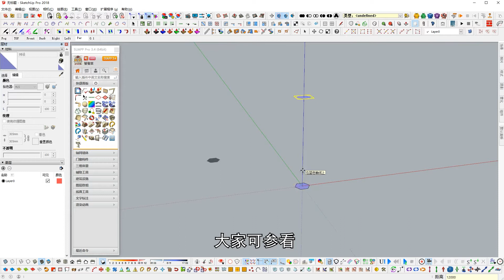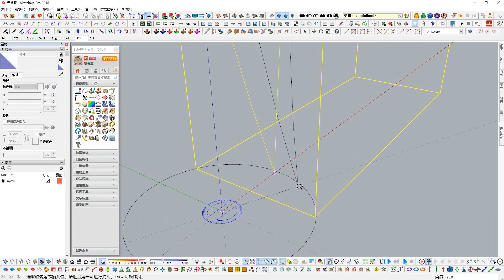SketchUp教学062-Garden Column花柱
最近看了几个Rhino的教学视频，很有感触，不少地方SU与其相距甚远，好在就便捷度而言SU还可以~